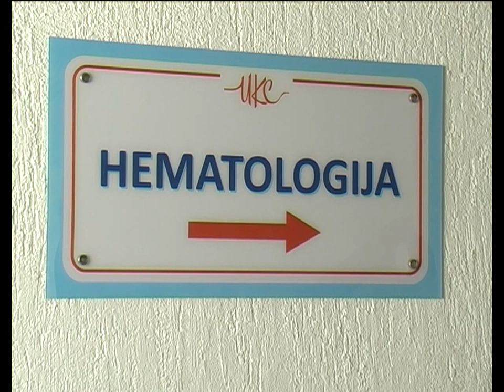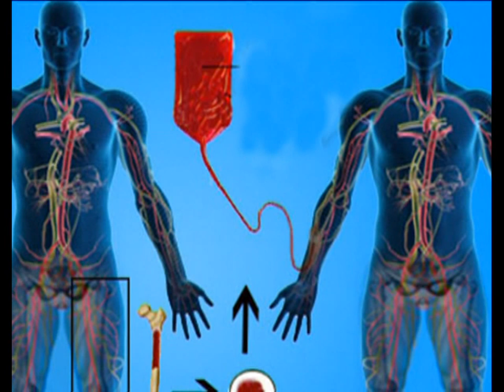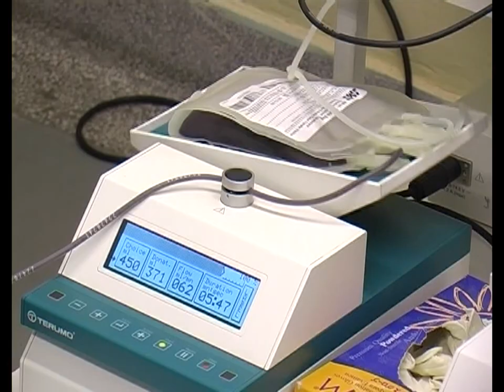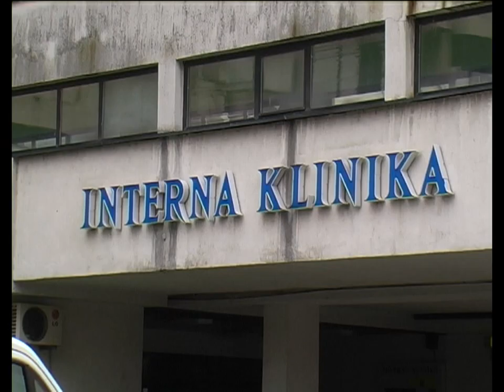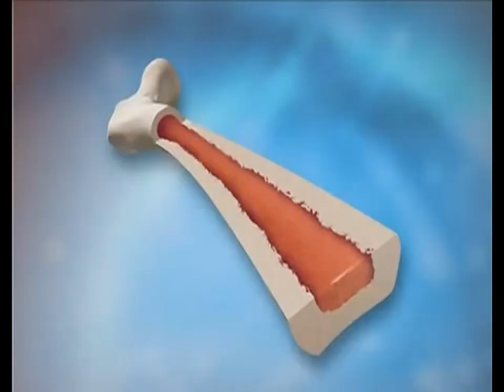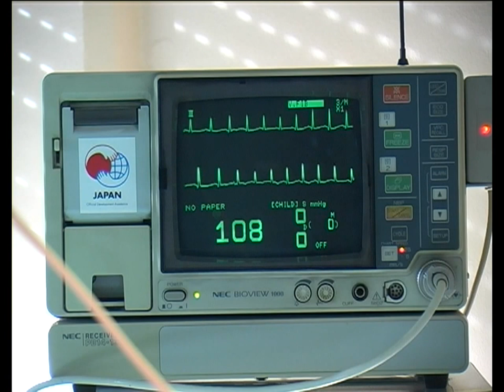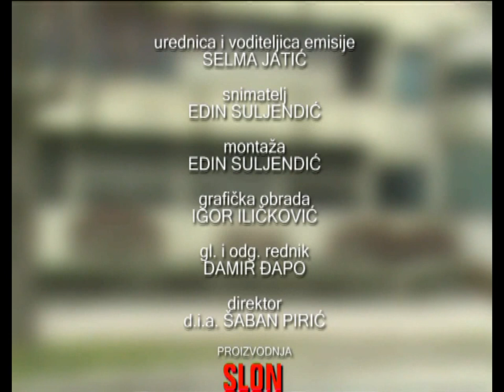Zdravlje - Transplantacija koštane srži - 10.06.2013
Veliki je broj nasljednjih i stečenih hematoloških bolesti, kako oni malignog tipa tako i nemalignih koji se liječe transplantacijom ćelija koštane srži. Zbog toga što BiH nije članica evropskog centra za transplantaciju, nije moguće obavljati presađivanje sa podudarnih davaoca. Međutim u UKC-u Tuzla uspješno se rade autologne transplantacije koštane srži. Sam postupak djeluje veoma jednostavno, ali mu prethodi veliki broj pretraga i visokodozna hemio terapija. Kako to sve izgleda pogledajte u emisiji Zdravlje